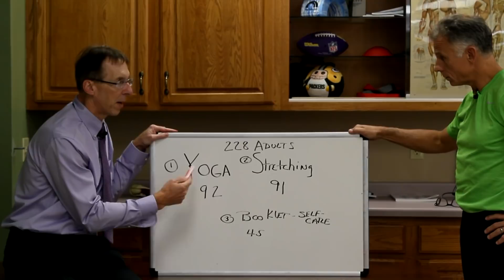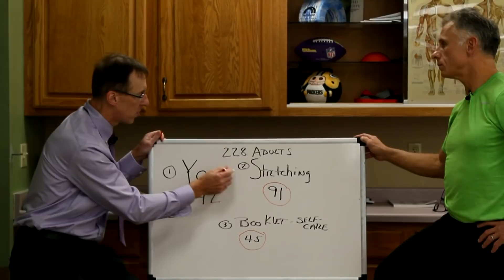Science Says These Exercises Can Relieve Your Back Pain (Stretches & Strengthening)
"Famous" Physical Therapists Bob Schrupp and Brad Heineck present a study which determined certain types of exercises can relief chronic back pain when performed on a regular basis.  They demonstrate the exercises in a program you can do yourself at home.